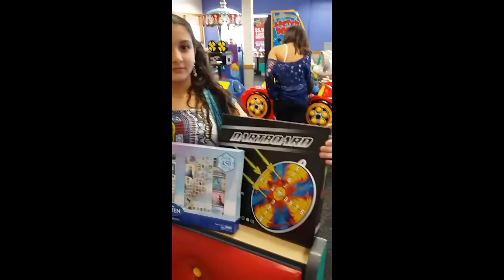Snapchat Sundays 😜 Mis Días En Snapchat!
Sin edición! Así como vez, es! Jijij 😘 Qué lo disfruten!
If you're going to judge don't WATCH!!!